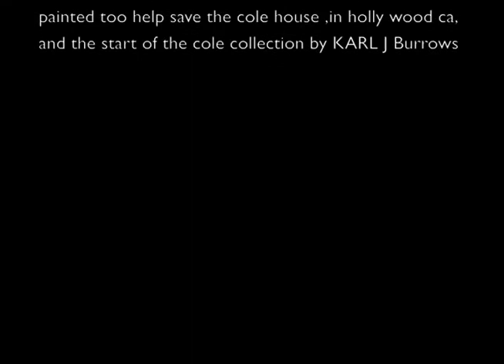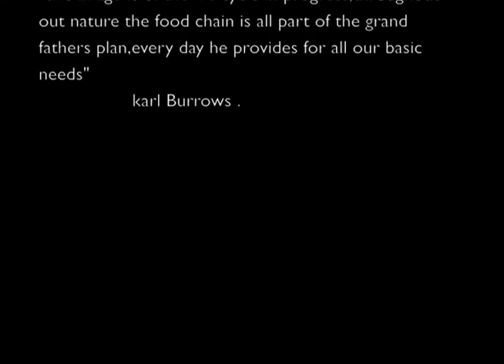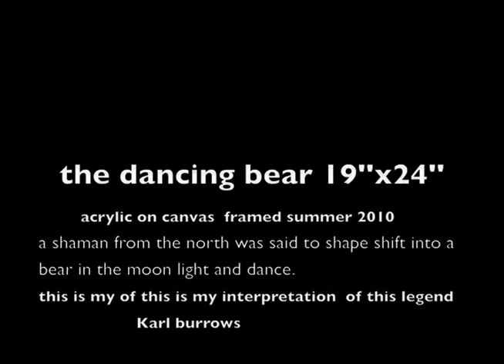the cole house collection